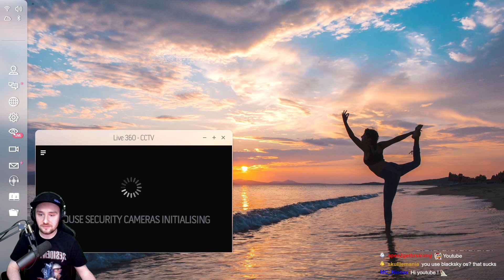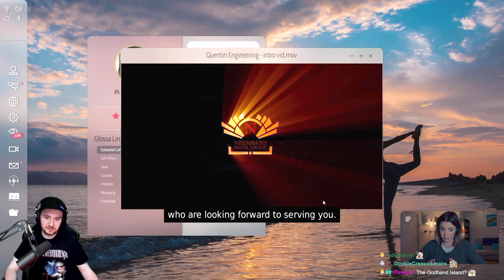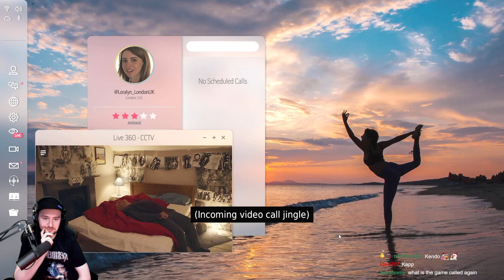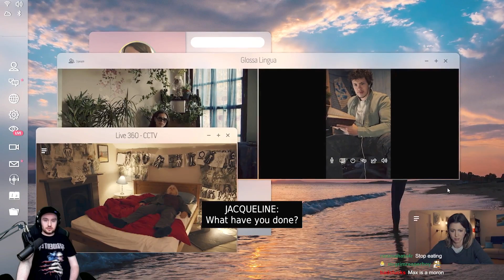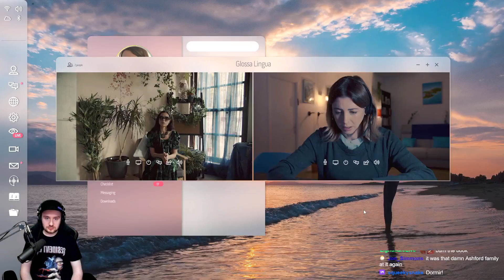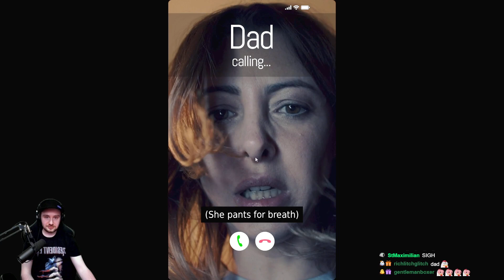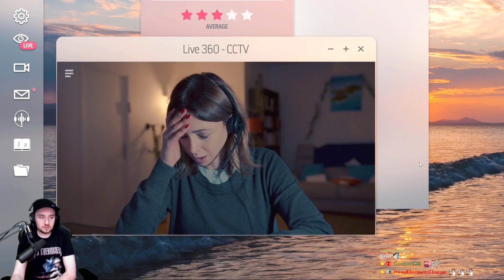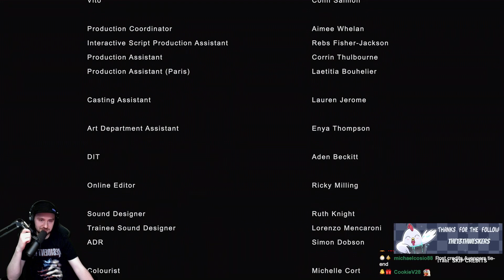FMV Horror About SPOOKY GHOSTS AND SPIRITS|| Night Book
I actually got pretty addicted to this game.  I included only the first playthrough but I highlighted another few hours of endings on my twitch